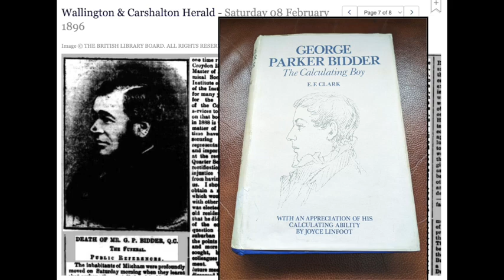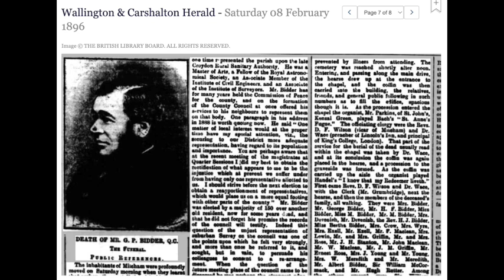Obit of George Parker Bidder Q.C. in 1896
Obituary of George Parker Bidder the second, from the 8th February 1896 issue of the Wallington Herald.

His father was also called George Parker Bidder, and was referred to as GPB 1, where GPB QC was number 2.